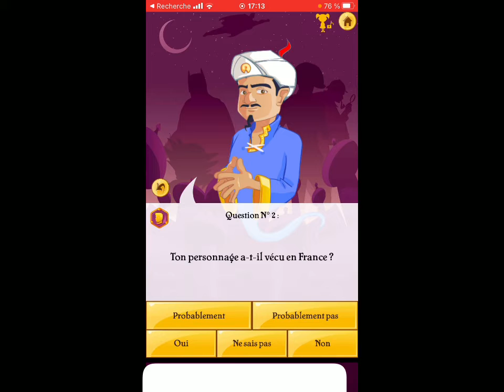SI AKINATOR TROUVE DREAM (Youtubeur), LA VIDÉO S’ARRÊTE